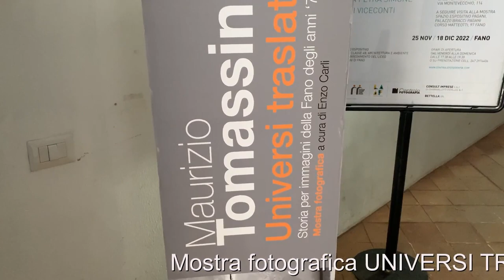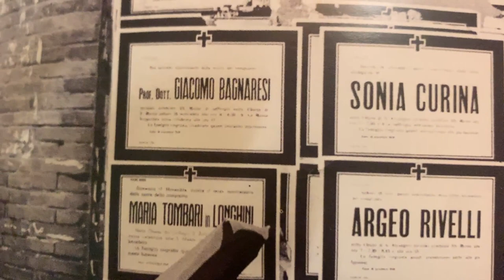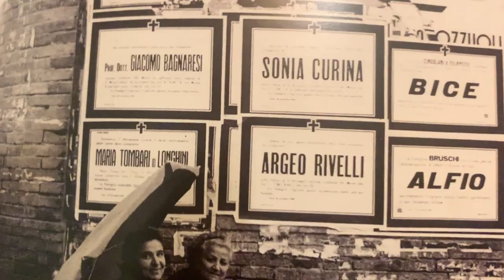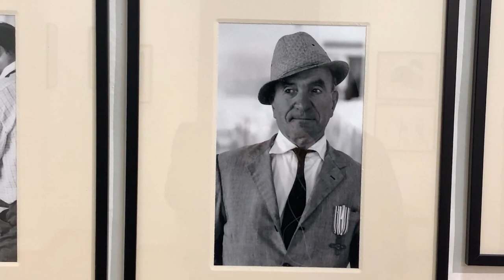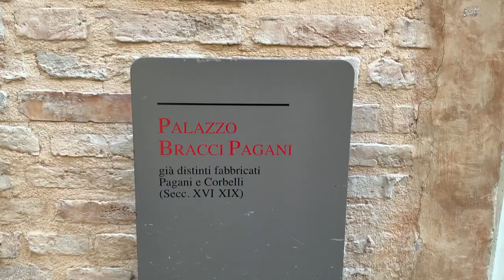UNIVERSI TRASLATI di Maurizio Tomassini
La mostra fotografica Universi Traslati, curata da Enzo Carli, espone 141 foto, scattate a cavallo degli anni ’60 e ’70 dello scorso secolo, con le quali l’autore, Maurizio Tomassini, ci regala un ampio spaccato della vita fanese di quel periodo.
Si prova una grande emozione rivedere i calafati, le venditrici di lupini e caldarroste, il calzolaio col suo banchetto, il gioco della petrangola nei vicoli dei Piattelletti, i bambini che inventano giochi, un mondo che ora non esiste più, sicuramente più povero di quello odierno, ma nel quale l’umanità, con la sua inventiva, era meno omologata e per questo forse più felice.
Ha ragione Mario Giacomelli “ La fotografia non ripete le cose visibili ma rende visibili le cose” se, aggiungo io, l’occhio del fotografo è attento e sensibile come lo è quello di Maurizio Tomassini e di Enzo Carli.

La mostra, inaugurata il 10 dicembre 2022, a Fano nei locali del Palazzo Bracci Pagani, è stata prorogata e  resterà aperta fino al 29 gennaio 2023.